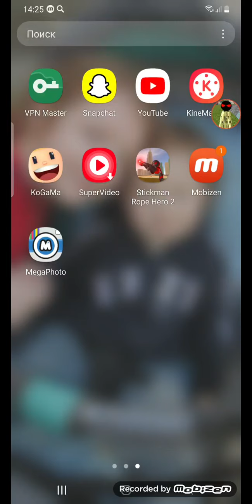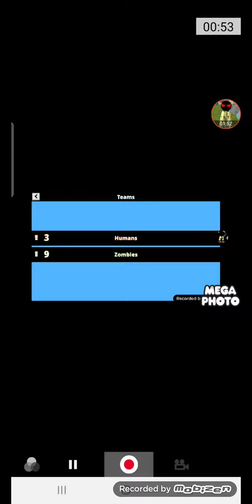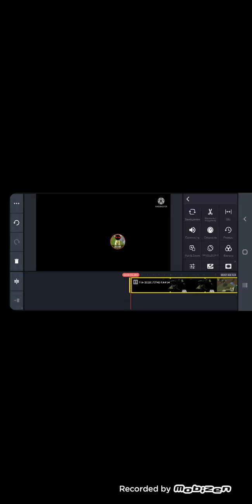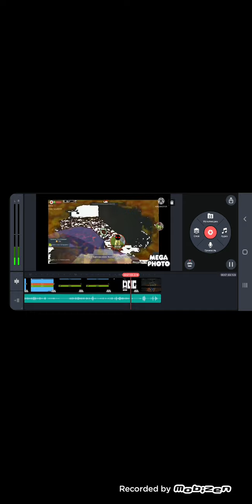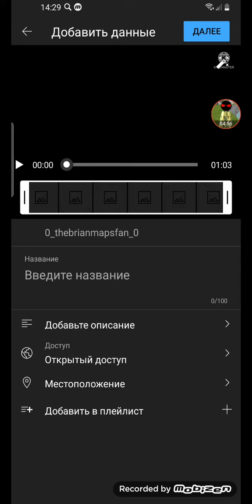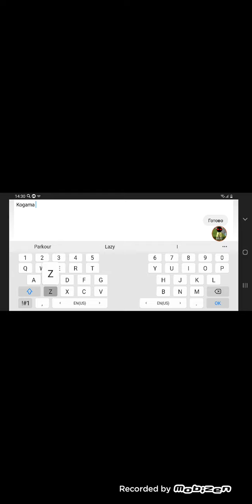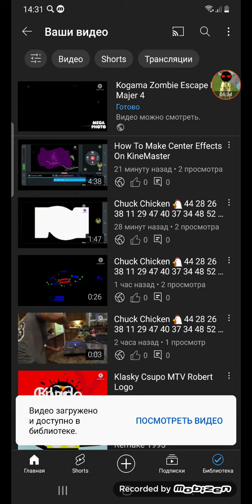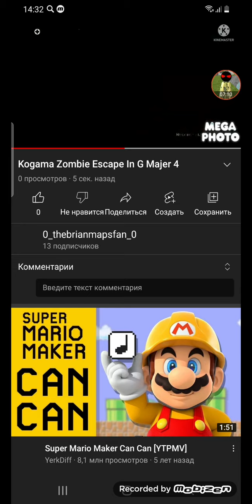How To Make KineMaster Mega Photo In G Majer 4